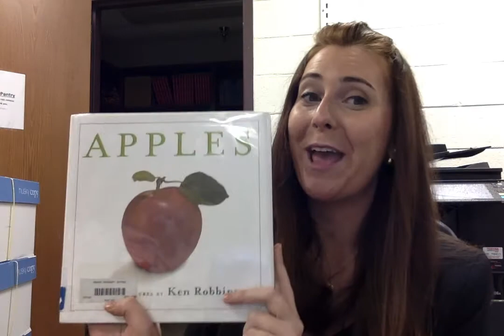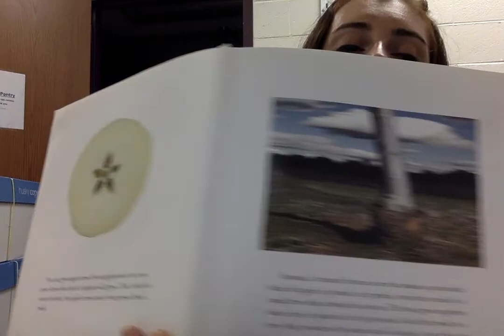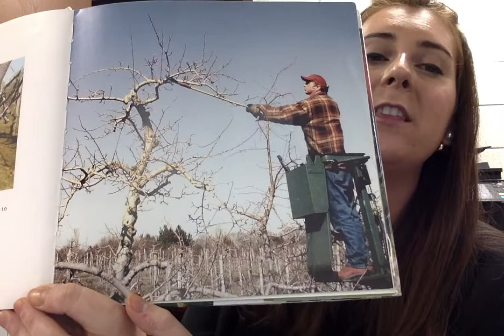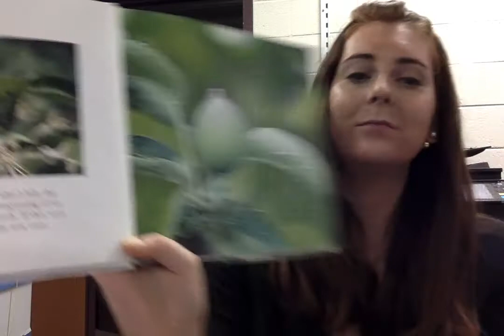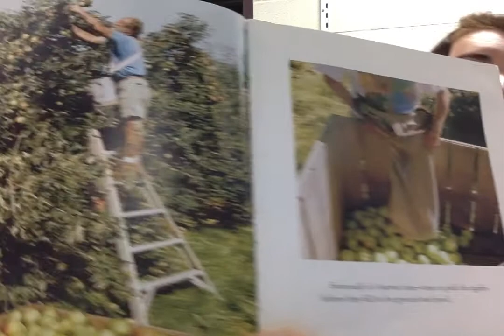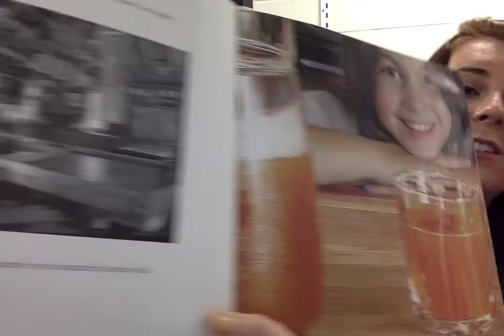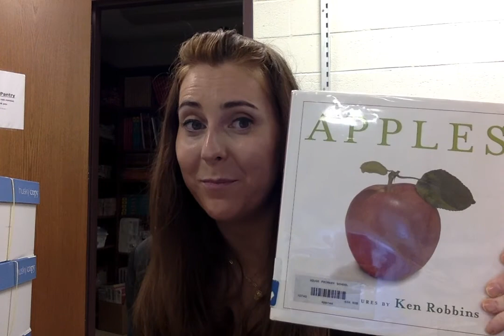Apples by Ken Robbins